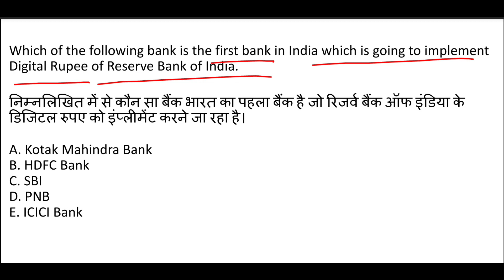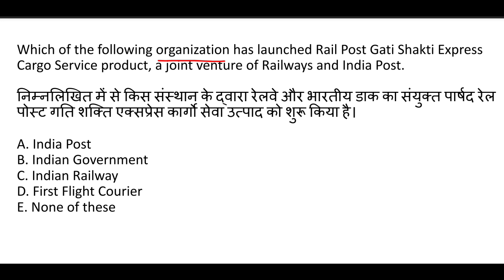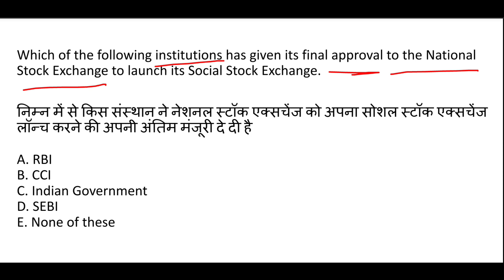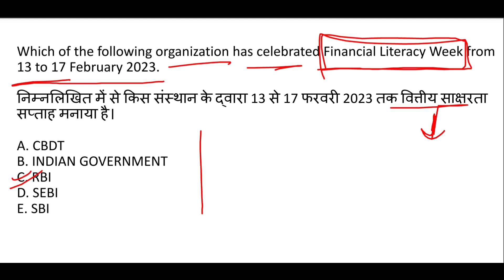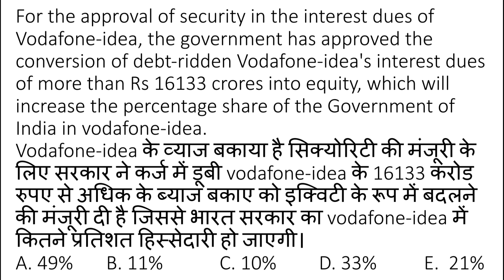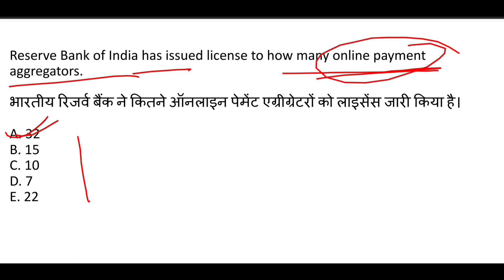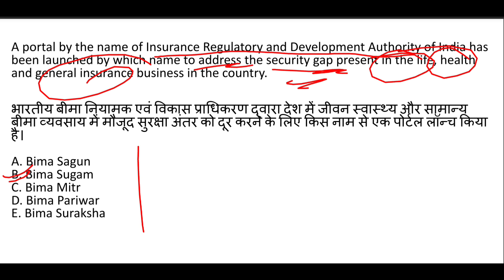Banking & Financial Awareness | Part-3 | Central Bank of India | Law Officer Scale II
Hello Everyone, Welcome to Tashuacademy(Banking & Law)

Download your Admit Card Here.

Paid PDF Available for Revision Professional Knowledge Law(In MCQ form).

Law officer in Bank 2023-24.